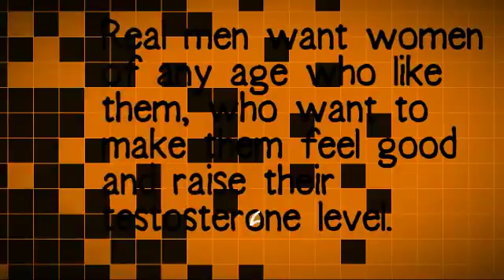7 Quotes about What Men Really Love in Women ...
It's a myth that men only care about the way that a woman looks. Sure, they like staring at eye candy, but it takes a lot more than a pretty face and a hot body for them to fall in love. A woman has to have a good personality, as well. If you need proof, here are a few quotes about what men really love in women: